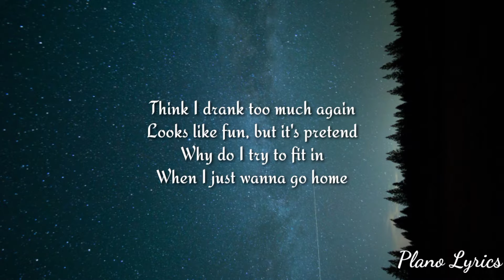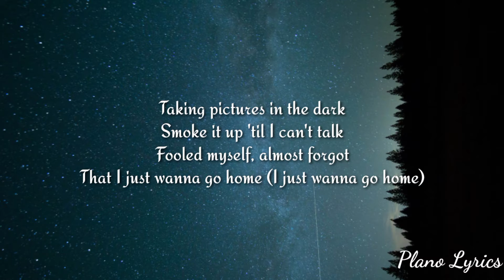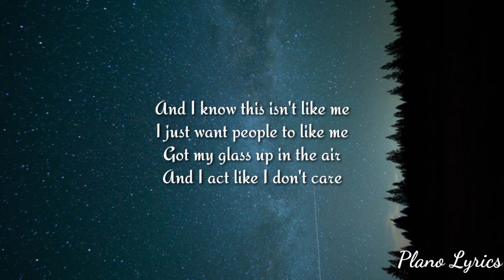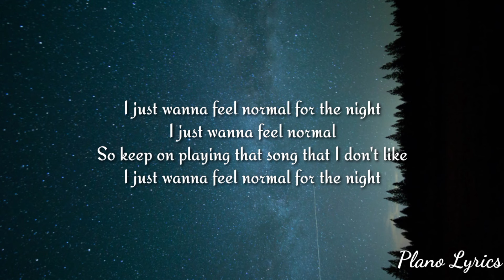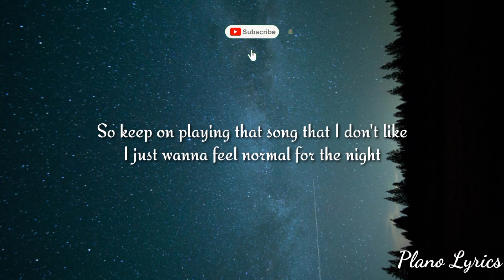Sasha Alex Sloan - Normal (Lyrics)